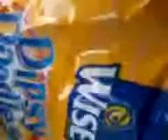Wise Chips!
My chips n' stuff!